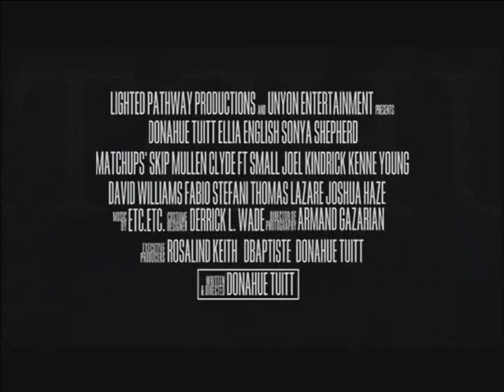Matchups (2003) - Trailer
An aspiring college basketball player's life is turned upside down when he is blinded during an important game.

Director: Donahue Tuitt
Writer: Donahue Tuitt
Stars: Donahue Tuitt, Ellia English, Sonya Leslie